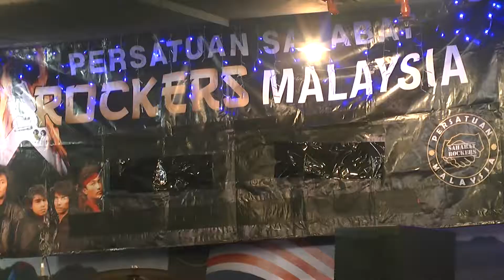Showcase Sahabat Rockers Bersama De' Sambal